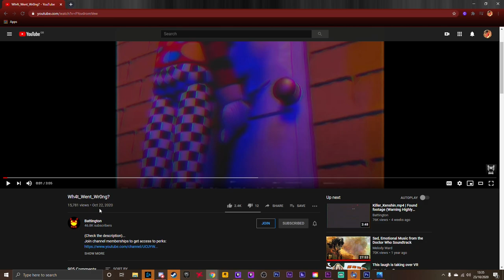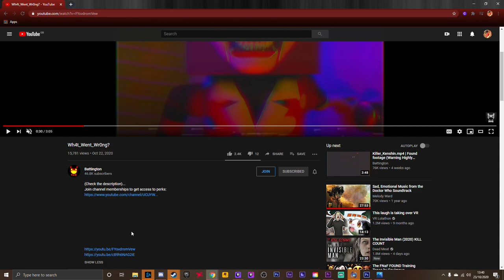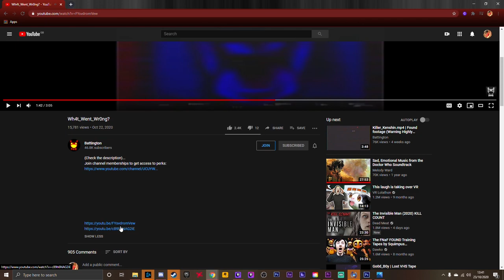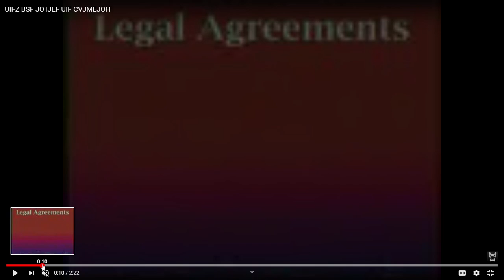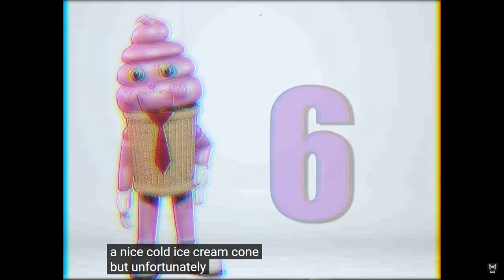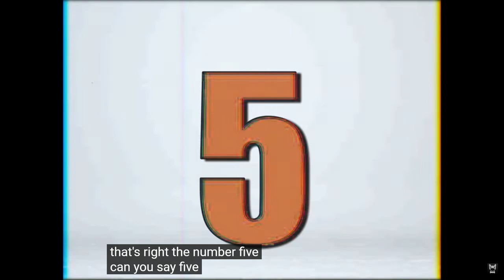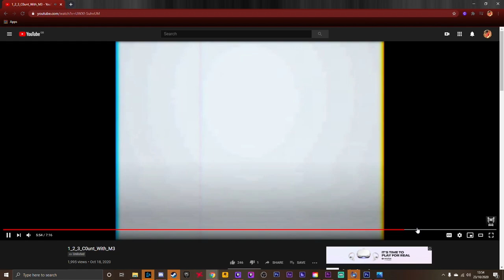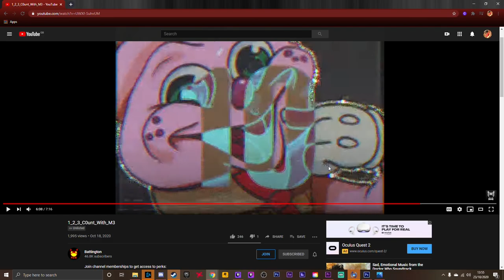#01 Reacting to VHS Horror(Battington H&H) Part 1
As it is the Season of October i decided to look into the Dark world of the New& Latest Videos in the world of Harmony & Horror..